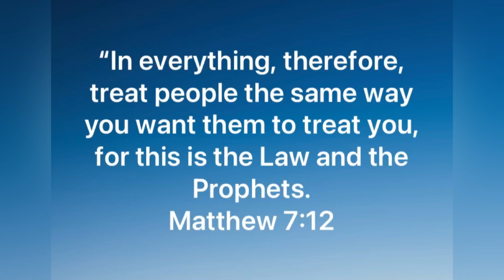‭‭Matthew‬ ‭7‬:‭7‬-‭12‬‬‬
““Ask, and it will be given to you; seek, and you will find; knock, and it will be opened to you. For everyone who asks receives, and he who seeks finds, and to him who knocks it will be opened. Or what man is there among you who, when his son asks for a loaf, will give him a stone? Or if he asks for a fish, he will not give him a snake, will he? If you then, being evil, know how to give good gifts to your children, how much more will your Father who is in heaven give what is good to those who ask Him! “In everything, therefore, treat people the same way you want them to treat you, for this is the Law and the Prophets.”
‭‭Matthew‬ ‭7‬:‭7‬-‭12‬ ‭NASB1995‬‬